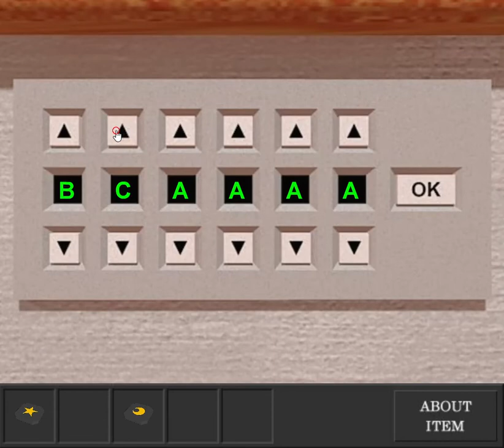[Hottategoya] Escape from the Room with a Glass Case Walkthrough